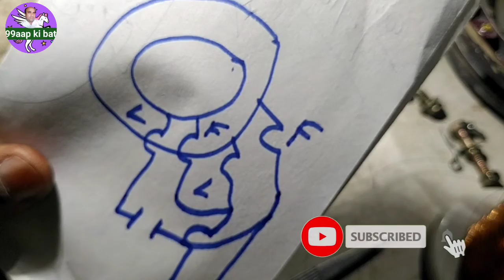ceiling fan kyon nahin chal raha hai